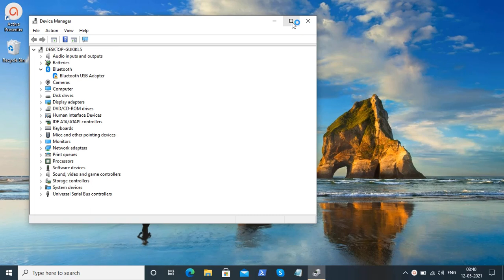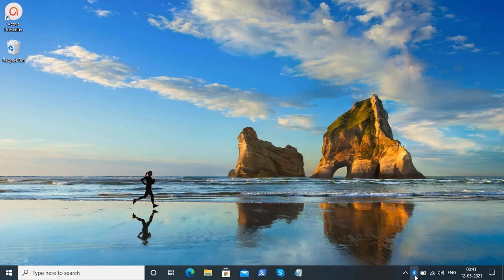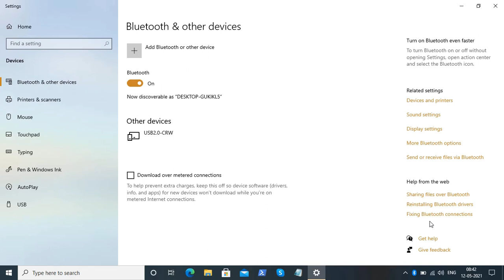[SOLVED] Error: windows has stopped this device because it has reported problems.(code43) 100% Works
Driver error fix in Windows 10. In this video I am going to show how you can fix the code 43 error with simple steps. This method can also be used to fix errors regarding other drivers installed on your windows 10 setup.
Guide to fix error code 43 with an error message windows has stopped this device because it has reported problem in windows 10 windows 8 and in windows 7
Introduction to error windows has stopped this device because it has reported problem code 43 in windows 10
Method 1 to fix error windows has stopped this device because it has reported problem code 43 in windows 10 by reinstalling driver
Method 2 to fix error windows has stopped this device because it has reported problem code 43 in windows 10 by updating driver
Method 3 to fix error windows has stopped this device because it has reported problem code 43 in windows 10 by adjusting power management
Method 4 to fix error windows has stopped this device because it has reported problem code 43 in windows 10 by disabling selectivve suspend settings
Fix USB Device Not Recognized. Device Descriptor Request Failed When you insert any USB Device get the following message “The last USB device you connected to this computer malfunctioned, and windows does not recognize it.” The device manager has Universal Serial Bus Controllers Flag USB Device Not Recognized. Device Descriptor Request Failed
First thing i did was check my USB drivers, but there is not problem with them. After that i checked USB port fearing it might be a hardware problem but again no problem found because other devices are working perfectly like my keyboard, mouse etc. The problem occur only when i insert my hard disk, so i thought there must be an issue with my hard disk but again no problem found as it was working perfectly in another laptop. Now i was seriously worried because after checking everything this must be a “Motherboard” issue
but i was seriously relived when i found out that the problem is with the Fast startup and USB Selective Suspend Settings are enabled. Let’s see how to fix Unknown USB Device problem

Method 1: Use Hardware and Devices troubleshooter

1. Press Windows key + R button to open Run dialogue box.
2. Type ‘Control’ and hit enter to open Control Panel.

3. Inside Control Panel in the search box type ‘troubleshooter‘ and select ‘Troubleshooting.‘

4. After that select ‘Configure a device‘ under ‘Hardware and Sound‘ and follow on screen instruction.

5. If the problem is found, click on ‘Apply this fix.‘
This must fix any error which troubleshooter is capable of but if it didn’t then please continue to the next step.

Method 2: Uninstall Drivers

1. Press windows key + R button to open Run dialogue box.
2. Type ‘devmgmt.msc’ and hit enter to open Device Manager.

3. In device Manager expand Universal Serial Bus controllers.

4. Connect your device which is not being recognized by Windows.
5. You will see an Unknown USB device ( Device Descriptor Request Failed) with yellow sign in Universal Serial Bus controllers.
6. Now right click on it and click Uninstall to remove them.

7. Restart your PC and the drivers will be automatically installed.

Method 3: Disable Fast Startup

1. Press Windows key + R button to open Run dialogue box.
2. Type control and hit enter to open Control Panel.

3. In the search box of Control Panel type Power options.
4. Now select ‘Change what the power buttons do.‘

5. Click on ‘Change settings that are currently unavailable.’
6. Navigate to Shutdown Settings and uncheck ‘Turn on Fast startup.’

7. Next click on Save changes and Reboot.

Method 4: Change the USB Selective Suspend Settings

1. Right click on battery icon and select ‘Power Options.‘

2. Select Change plan settings.

3. Now click Change advanced power settings.

4. Find USB settings and expand it.
5. Again expand USB selective suspend settings and Disable both On battery and Plugged in settings.

6. Click Apply and Reboot.

Method 5: Update Generic USB Hub

1. Press Windows key + R button to open Run dialogue box.
2. Type ‘devmgmt.msc’ to open Device Manager.

3. Find and expand Universal Serial Bus controllers.
4. Right Click on ‘Generic USB Hub‘ and select ‘Update Driver Software.‘

5. Now select ‘Browse my computer for driver software.‘

6. Click on ‘Let me pick from a list of drivers on my computer.‘

7. Select ‘Generic USB Hub‘ and click Next.

8. Wait for the installation to finish and click Close.
9. Do all the above steps for all the ‘Generic USB Hub‘ present.
10. If problem is still not solved then follow the above steps till the end on Universal Serial Bus controllers.

This method must fix your error ‘USB Device Not Recognized. Device Descriptor Request Failed‘
Fix NVIDIA Error Code 43 Windows has stopped this device because it has reported problems